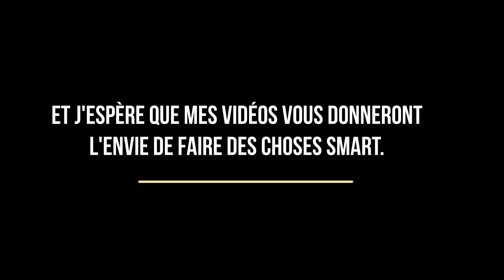MA PREMIERE VIDEO YOUTUBE 2021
COUCOU LES SMART,

Bienvenue sur ma chaine, c'est ma toute première vidéo et j'ai décidé de vous présenter ma chaine Smartenvie.

Je compte aborder une variété de sujet.

Bye